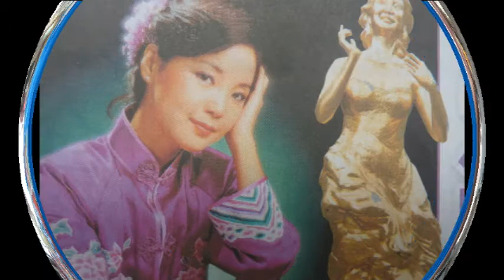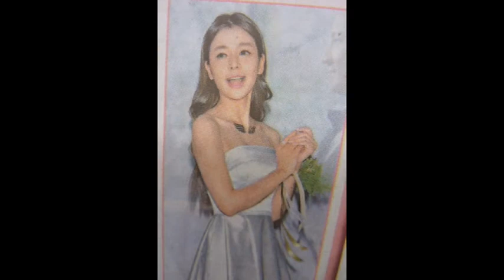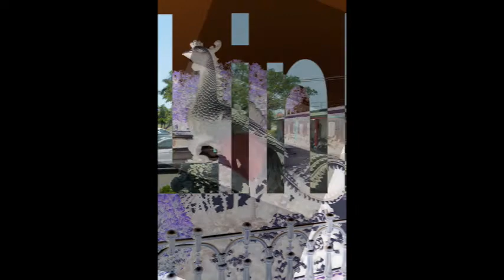但願人長久 梨花癡情花 安平追想曲 (鄧麗君無人取代歌曲) 謝宜珈